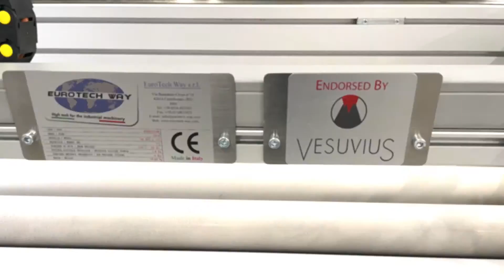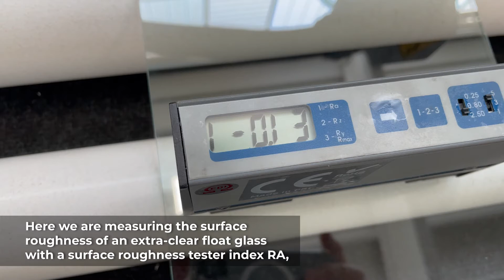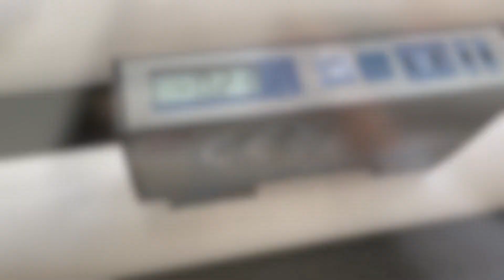ROBOT DE LIMPIEZA RODILLOS CERÁMICOS PARA HORNOS DE TEMPLADO DE VIDRIO - GLASSTEK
El nuevo ROBOCLEAN para la limpieza y pulido de rodillos totalmente automático de Eurotech Way es el sistema concreto, seguro y garantizado para la limpieza, pulido y espolvoreado final de rodillos de sílice fundida en hornos de templado de vidrio.

Situado en el interior del horno y al inicio de la zona a tratar, el robot está diseñado para tratar y limpiar dos rodillos simultáneamente. También puede funcionar de forma indiferente tanto en el sentido de movimiento del horno como en el sentido contrario invirtiendo el giro de los propios rodillos.

El cabezal de limpieza del robot está equipado con un sistema automático de nivelación y compensación para mantener una presión de contacto constante en toda la superficie de los rodillos y con cualquier accesorio sobre el que esté trabajando. Un sistema de regulación de altura centesimal garantiza un posicionamiento perfecto con extrema precisión, sin afectar en lo más mínimo la superficie del rodillo.